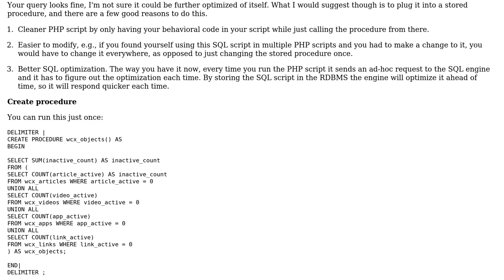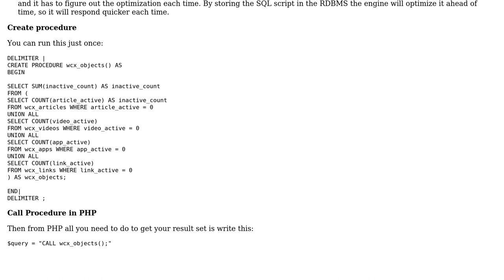Code Review: Outputting results from a conditional row count across multiple tables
With thanks & praise to God, and with thanks to the many people who have made this project possible! You are responsible for your own actions.